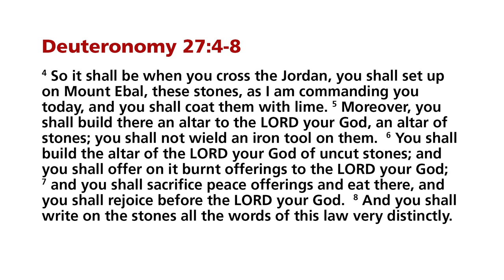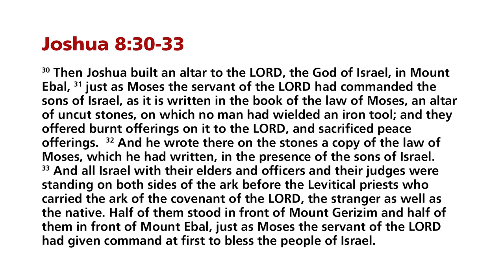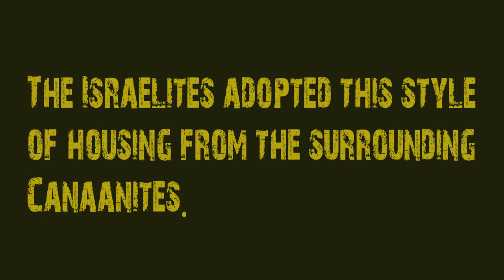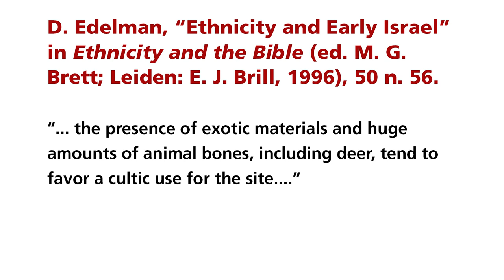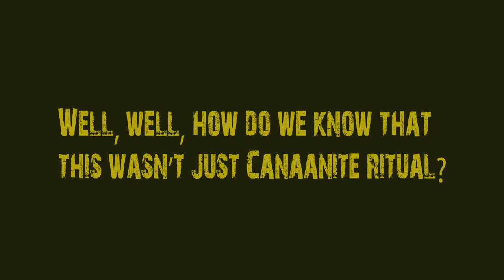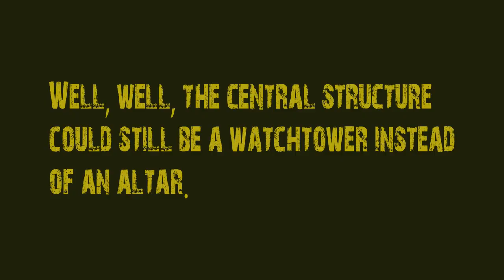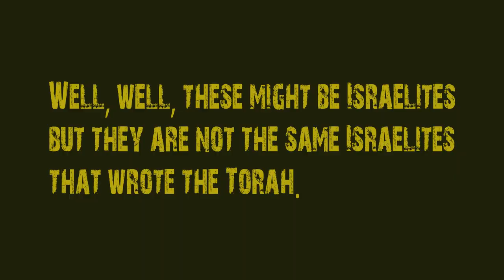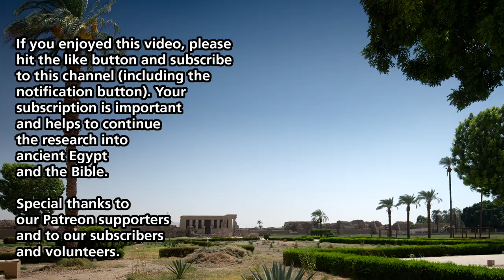An Archaeological Site that Shall Not Be Named, The "Joshua Altar" on Mount Ebal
This video discusses an archaeological site that has been shunned by the academic consensus, the so-called “Joshua altar” on Mount Ebal.  We will look at what made this site so controversial.  And evaluate the criticisms of this find and where the evidence comes down on the issue.

Also consider purchasing my book, “The Ark of the Covenant in its Egyptian Context: An Illustrated Journey.”  Available now through most major book retailers.

We are raising funds for a new book project on the “Ten Plagues of Egypt.”  In this book, we plan to delve into the Egyptian culture context of the plagues of the Exodus so as to discover what those plaques would have meant to the Egyptians.

At the request of some of my viewers, I have also set up a crypto currency wallet for Monero XMR (46RXpVRn5QtK25gU1naVa72tWa1nGdfGwK8npLaAZKwKQp9i8qbe1CDS5cjVcNX4Ug47Uh5Q8kid3eDV5za9b4saQ5sEWf5).